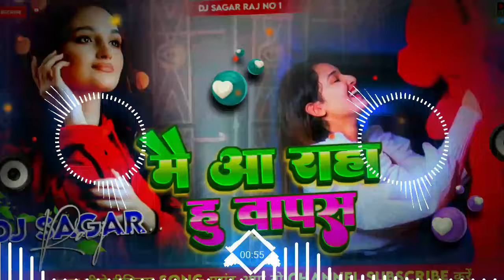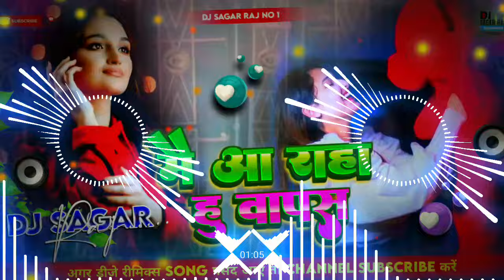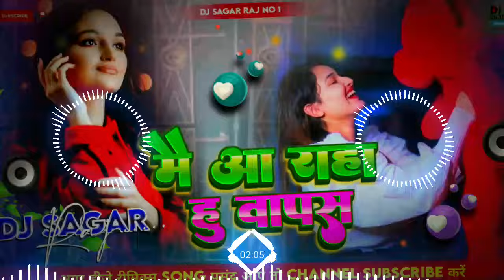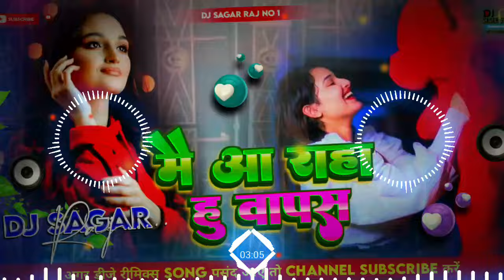main aa raha hoon wapas✓old hindi song dj remix 2024✓hard dholki mix✓ Dj Sagar Raj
main aa raha hoon wapas✓old hindi song dj remix 2024✓hard dholki mix✓ Sagar Raj

RomanticLove Story

Shamita Shetty

DJ_Deepanshu_Babu–Hi_tech
dj majan babu hi teck basti bhojpuri song 2024
dj rakesh babu hi tech gonda bhojpuri song 2024